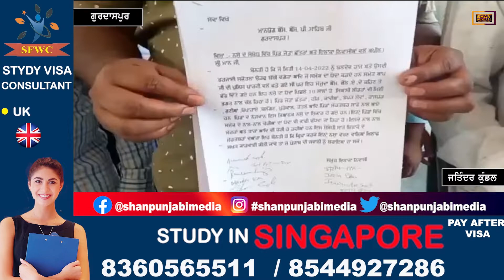ਨਸ਼ੇ ਅਤੇ ਚੋਰੀ ਦੀਆਂ ਘਟਨਾਵਾਂ ਨੂੰ ਰੋਕਣ ਪਿੰਡ ਦੇ ਲੋਕਾਂ ਨੇ ਚੁੱਕਿਆ ਇਹ ਕਦਮ|| Shanpunjabi